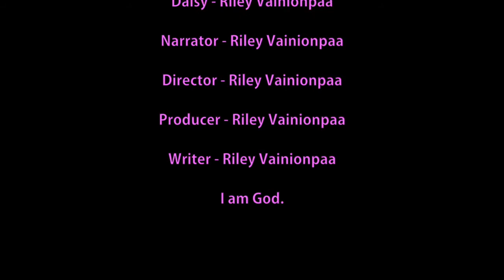Dress-Up Daisy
Daisy needs help getting dressed. Can you help her?